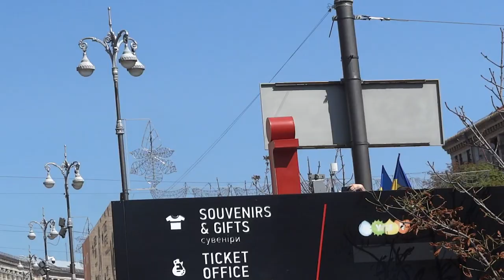Ukraine Independence Day 2018 - Military parade Part 5